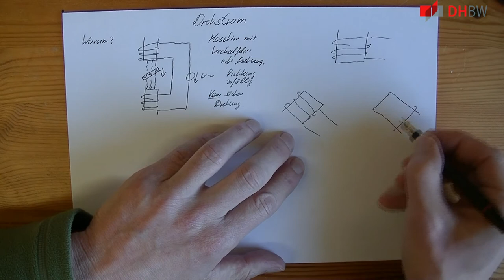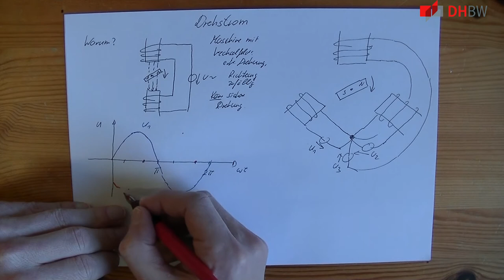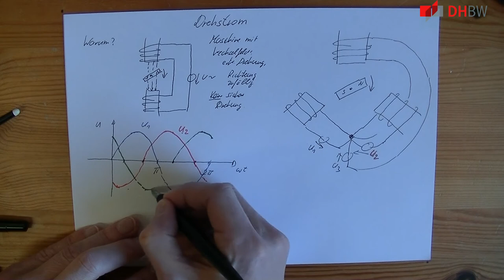Einführung in Drehstrom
*Lernziel:* Sie können beschreiben, warum man Drehstrom benötigt, und mit welchen Parametern er beschrieben wird.